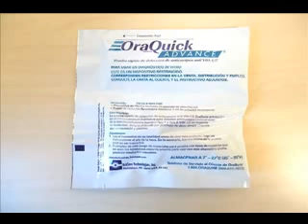OraQuick Rapid Test Instruction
The OraQuick ADVANCE ® Rapid HIV-1/2 Antibody Test is a single-use, qualitative immunoassay to detect antibodies to Human Immunodeficiency Virus Type 1 (HIV-1) and Type 2 (HIV-2) in oral fluid, fingerstick whole blood, venipuncture whole blood and plasma specimens.